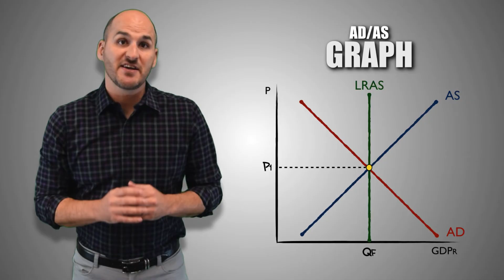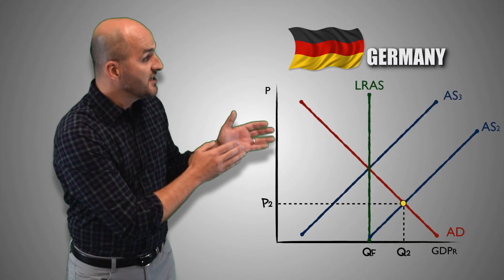Macro: Unit 2.7 -- Natural Economic Adjustments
Hey Everyone!  I'm Mr. Willis, and You Will Love Economics!

In this video, I will:
     - Describe how flexible wages allow the market to correct itself and return to long-run
       equilibrium from an inflationary gap
       equilibrium from a recessionary gap
     - Discuss how under-production or over-production impacts the demand for labor and
       changes in labor demand influence the flexible wages that will drive natural economic
       adjustments

Are you looking to teach this topic in your class?  We have designed an activity to fit perfectly with this video: